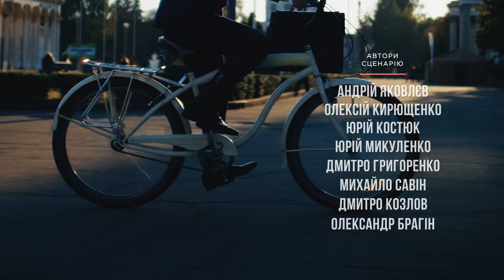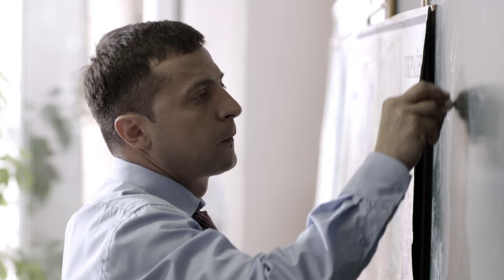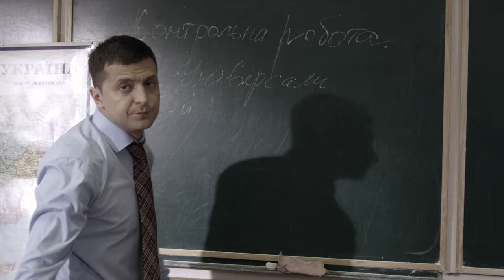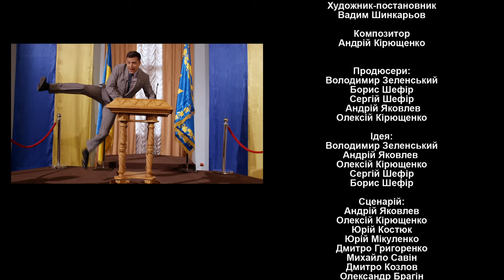Servant of the People | Season 1 Episode 4 | Multi-Language subtitles Full Episodes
Vasily Petrovich keeps up being prepared for the inauguration. He rehearses every detail of the important and responsible ceremony – a gait, shaking hands with world leaders and, of course, his first speech. A speechwriter offers Goloborodko the famous Lincoln’s speech, he says, nobody knows it in our country but in Lincoln’s homeland they will appreciate it - you will soon have to beg a credit from them…
At night, Abraham Lincoln comes to Vasya and tries to talk sense into him – You can free your people from slavery!
In the morning, Goloborodko appears at the inauguration – unguarded and unescorted, in an ordinary taxi and in an old teacher’s suit...

Format: TV series
Genre: Political Comedy
Number of episodes: 24 x 23-25 min
Year: 2015